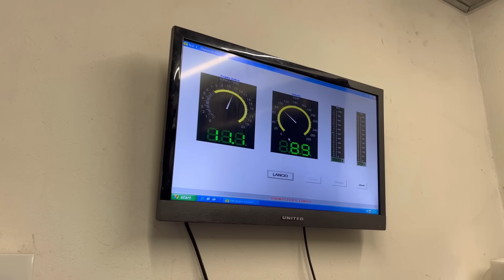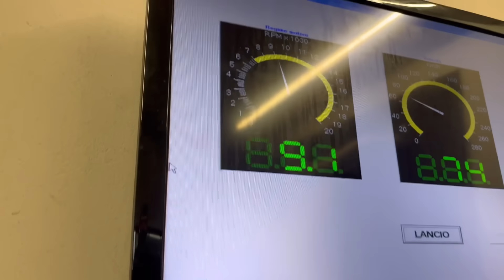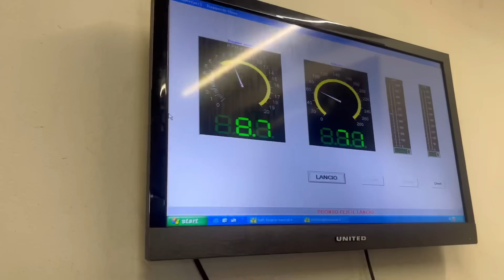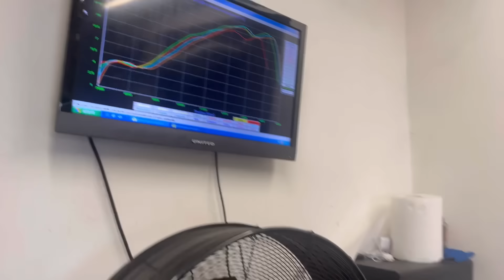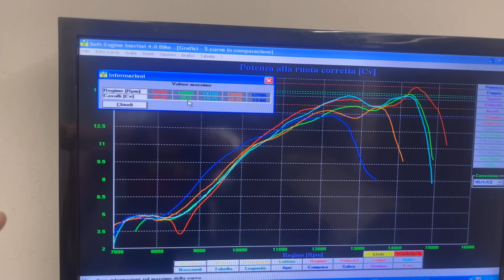THE JOKER test day 1 Piaggio Ciao 17HP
Primo giorno di test su Piaggio Ciao “The Joker”